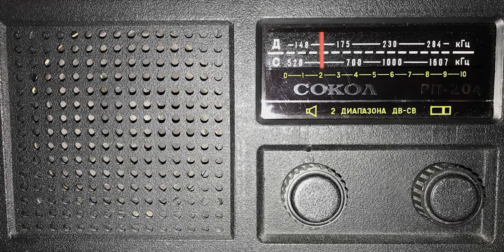Фрагменты эфира "Милицейской Волны" и "Радио Спорт" (201?)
Собственная оцифровка с аудиокассеты